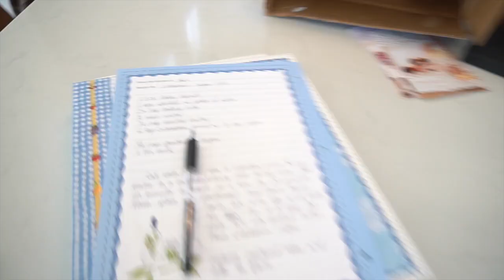Rowen loves Thanksgiving + Thanksgiving 2022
FOLLOW US //

SHOP EQUIPMENT  //
SONY A6400
SONY 16-50 MM LENS
EXTERNAL HARD DRIVE